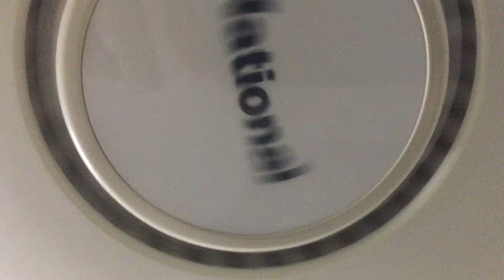National F-560A1 Ceiling Fan Start Up Sound